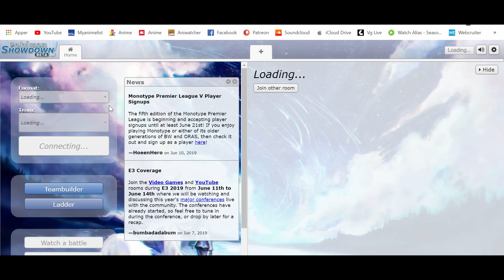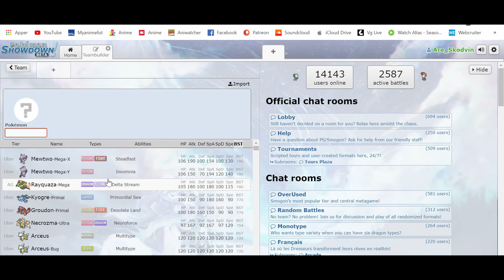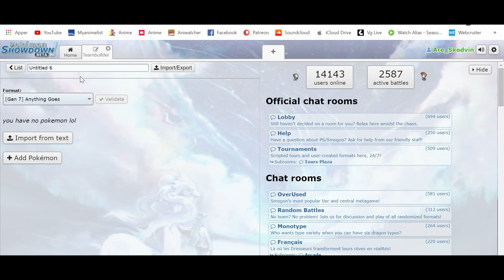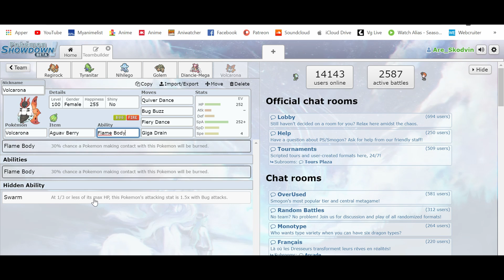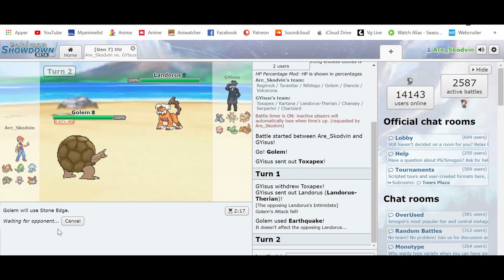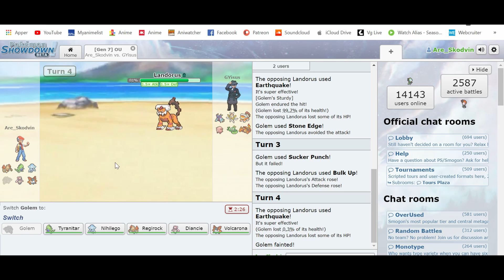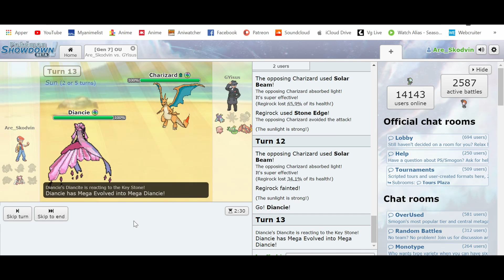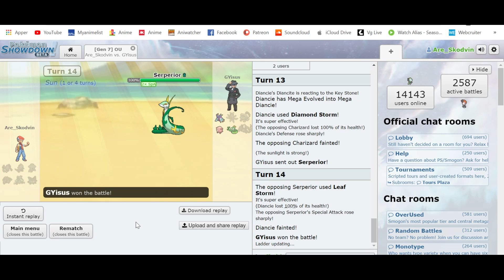Pokemon Showdown! - anmeldelse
Are anmelder spillet.